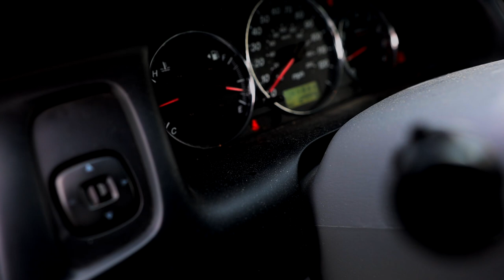2006 Mazda MPV | Canon EOS RP | RF 28-70mm f2L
The Mazda MPV (Multi-Purpose Passenger Vehicle) is a minivan manufactured by Mazda. Introduced in 1988 as a rear-wheel-drive model with optional selectable four-wheel drive, this was replaced in 1999 with a front-wheel-drive version with optional all-wheel-drive in some markets. Over one million MPV models have been produced since its introduction.

The Debut of the MPV
Debuting in 1988 when the minivan concept was still quite young, the MPV didn't use a front-drive layout but a rear-drive layout based on the Mazda 929 luxury sedan. And unlike most minivans it had traditional hinged doors rather than sliding doors.